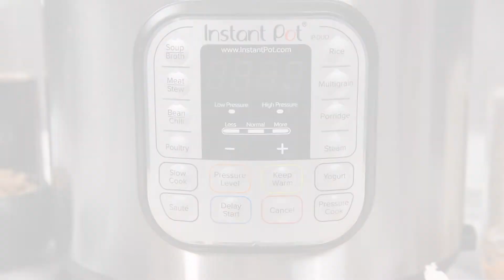Instant Pot Savory Korean Beef and Rice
I love this delicious, savory Korean beef--a riff on traditional Korean bulgogi--and have been making it at home for years. But figuring out how to make it in the Instant Pot (get yours with the rice at the same time was a real game changer! One-pot Korean beef and rice? You’re in the right place!

The secret is pot-in-pot cooking (PIP). While the beef is busy simmering in the bottom of the pot, the rice is getting tender and fluffy in its own dish cooking above it. To accomplish this, you’ll need an oven-proof container that holds at least 6 cups to cook the rice in and, although you can use the steam rack that came with your Instant Pot, a riser like this one keeps everything neat and tidy.

Oh, and did I mention how delicious this Korean beef recipe is? It’s the perfect blend of salty, sweet and umami. An extra crunch of sesame seeds is the perfect touch at the end. And did we mention this is a one-pot meal? Having a dinner that comes together fast is only half the battle if it dirties every dish in the kitchen. This one-pot wonder is not only fast to prepare, it’s a snap to clean up.

Pro Tip: Different types and brands of rice need slightly different cooking times, so if your rice comes out a bit al dente for your taste, put 2 tbsp of water in the rice pot, close the lid and cook on manual for an additional 2 minutes with a quick release.